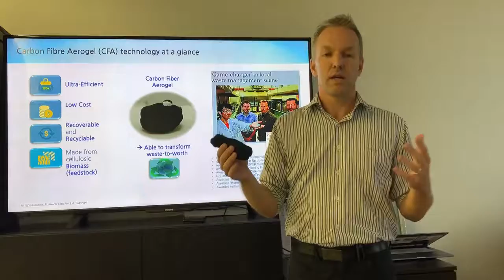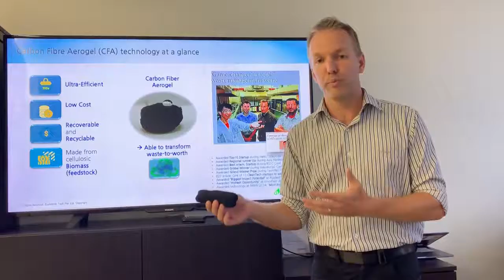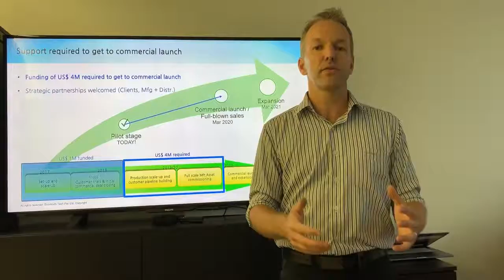EcoWorth Tech - Company pitch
EcoWorth Tech - 2mins Company pitch - Aug2019